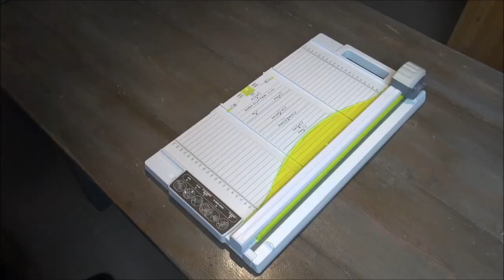123 Applications | Emballage pour T-shirt personnalisé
Emballage cadeau original pour un tee-shirt personnalisé :
la boîte de conserve.
Equipement nécessaire : boîtes de conserves à sertir et sertisseuse.